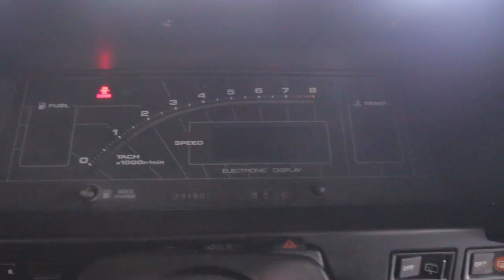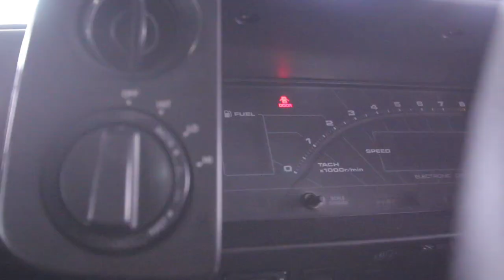藤原豆腐店AE86！NA的AE86原來開起來那麼容易啊··· | 青菜汽車評論第202集 QCCS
之前曾經採訪過一輛 AE86，引擎雖然搭載 4AGE 16v 但是已經大改成300+匹渦輪增壓。

今天這一集我將會試駕自然進氣的 AE86！搭載着四喉直噴的 4AGE 16v 引擎，外觀上模仿頭文字D動漫主角的車子，開起來會不會特別快？

不羅嗦，我要開車上秋名山送豆腐去了～